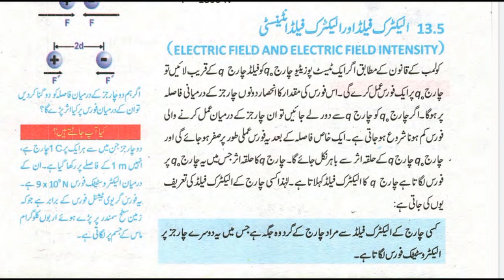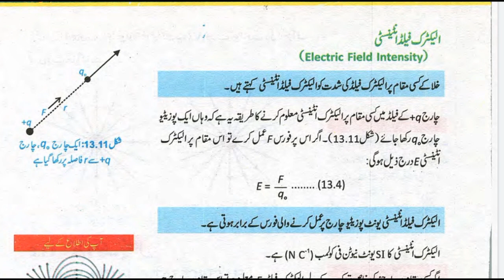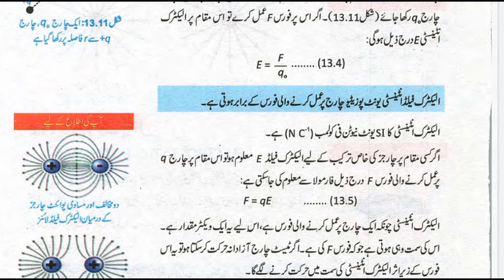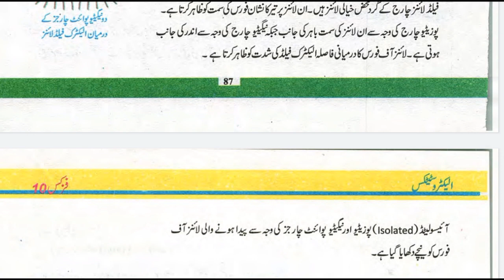Electric Field and Electric Field Intensity,Electric Field Lines in Urdu Class 10 Physics Chapter 13